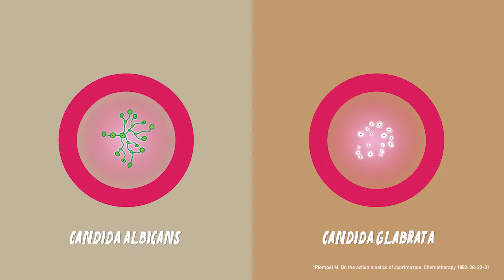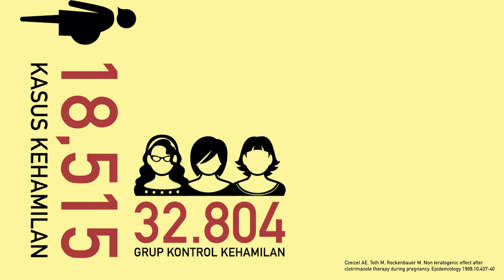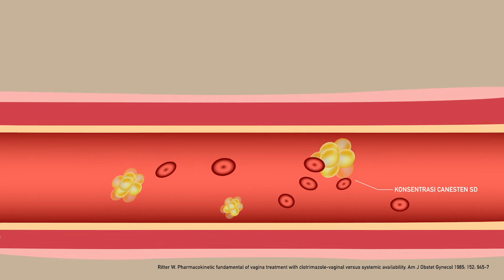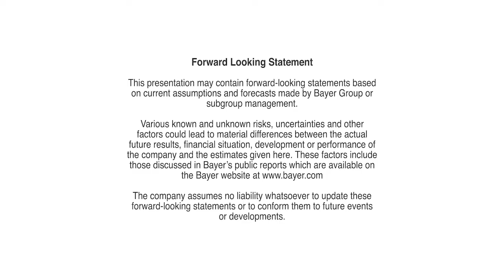Canesten SD - Tutorial Video (2017)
// Canesten SD - Tutorial Video 3' 20" (2017)

Client: GetCraft
Brand: Canesten SD
Year: 2017
Category: Tutorial, Motion Graphics
Creative Director: Mirelsa Serastyani
Illusrator: Mirelsa Serastyani
Motion Grapher: Imral Sutardjo
Voice Over: Mirelsa Serastyani